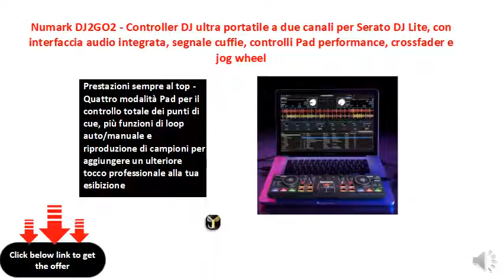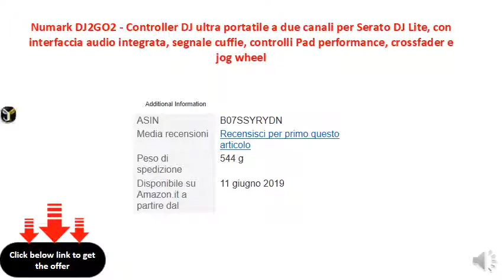Numark DJ2GO2 - Controller DJ ultra portatile a due canali per Serato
Ultra portatile e stracolmo di funzioni – DJ controller a due canali per Serato DJ Lite (incluso) per Mac e PC, mappatura MIDI standard per l'uso anche con altre applicazioni software per DJ, compatibile per l'upgrade a Serato DJ versione completa
Connessioni complete - Interfaccia audio da 16 bit / 44.1 kHz integrata, uscita cuffie da 1/8 di pollice, uscita stereo da 1/8 di pollice per il collegamento a mixer e sistemi PA
Controllo pieno del mix - Due canali con crossfader, jog wheel e cursori di pitch per l'accesso a tutti gli strumenti essenziali coi quali amalgamare alla perfezione i brani della tua setlist
Prestazioni sempre al top - Quattro modalità Pad per il controllo totale dei punti di cue, più funzioni di loop auto/manuale e riproduzione di campioni per aggiungere un ulteriore tocco professionale alla tua esibizione
Trasportabile ed elegante - Unità slanciata a profilo ribassato e ultra portatile con controlli retroilluminati, ottimo per l'integrazione in qualsiasi configurazione, sia sul palco che sulla scrivania; e che look